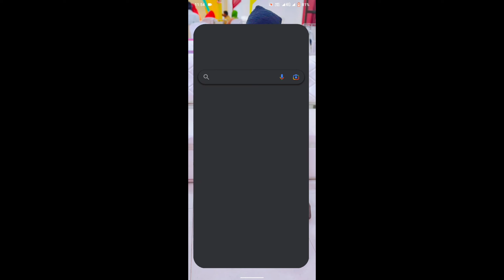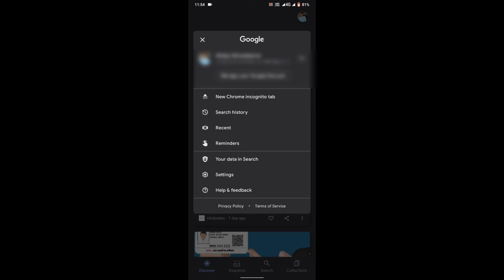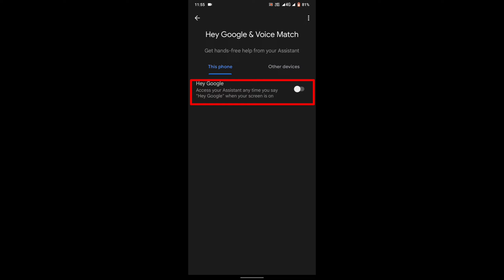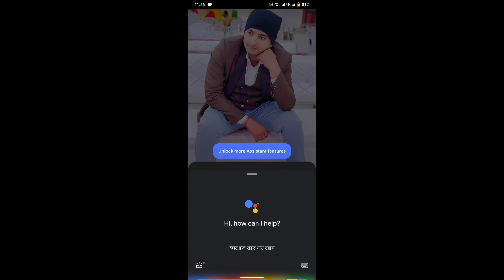Google Assistant Ko Enable Kayse Kare Very Easy Trick 2021.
Aap logo ko mere es youtube channel m funny video, unboxing video,aur phone k tips and trick k bare m dekhane ko  Milega Apne es bhai ko bahut sara pyar dena aur jo bhi galti ho maf kerna